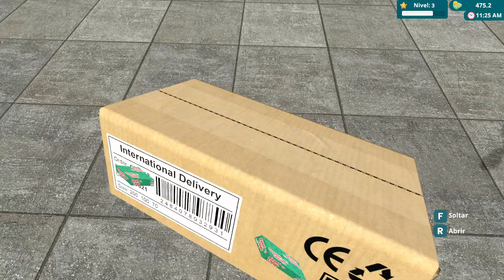Candy and Toy Store Simulator Gameplay PC Español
¡Bienvenido a mi canal! 🎮👾 Aquí encontrarás gameplays de juegos indie, de terror y clásicos retro que te harán sentir la nostalgia. Desde inquietantes aventuras en pixel art hasta espeluznantes historias modernas, acompáñame mientras exploro lo mejor de ambos mundos. ¡Prepárate para saltos, sustos y muchos momentos épicos! ¡Prepárate para sumergirte en el mundo de los indies y encontrar tu próximo favorito! ¡Vamos a jugar! 🎮✨